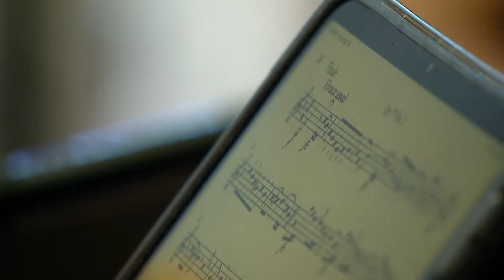Quartet promotes inclusion in classical music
The Ivalas Quartet strives to break up the stereotypes that have followed classical music through the years.

9NEWS (KUSA) is located in Denver, Colorado.